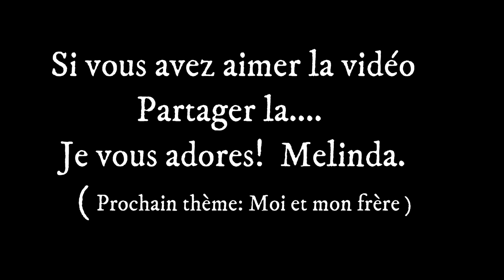BACK TO SCHOOL 2019 PREMIÈRE JOURNÉE VS 1 MOIS APRÈS. VIDÉO SPÉCIAL RENTRÉE SCOLAIRE.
Back To School  -- 2019 Première journée  VS 1 mois après.